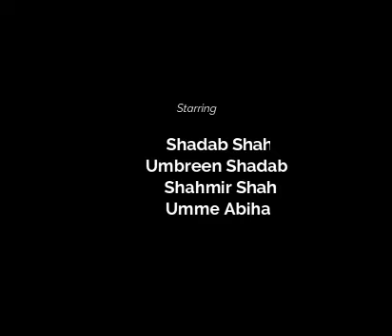Pakistan Tour Abiha